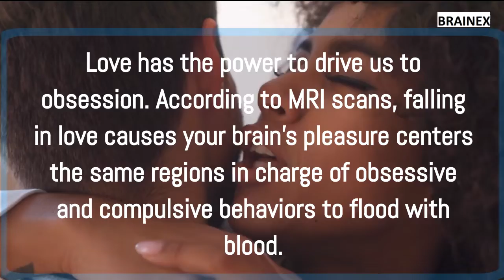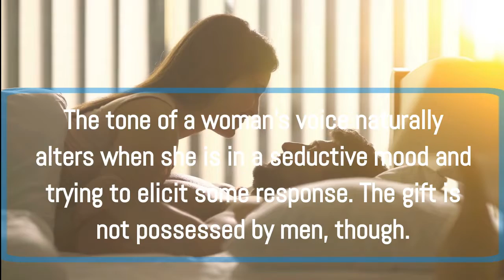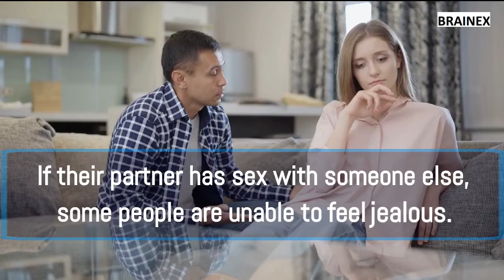Interesting Psychology Facts About Human Behavior.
Psychology facts about human behavior | psychological facts about human behavior
psychology facts about human behavior  psychology of human behavior
psychological facts about human behavior | psychology of human behavior
Psychological facts about human behaviour | Psychology of human behaviour
psychological
fact
psychology facts
interesting facts
psychology
psychological facts
physiology

human psychology

psychologist

knowledge facts
psychology facts
 psychological facts
 psychology

psychological facts
human psychology facts
psychology
psychology facts about human behavior
psychology says facts
psychology says
human psychology